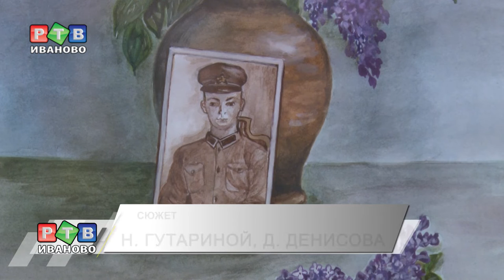Ивановские умельцы изобразили «Салют Победы»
Всероссийская выставка-смотр изобразительного и декоративно-прикладного искусства «Салют Победы» проходит каждые пять лет. Готовиться к нему ивановские мастера и умельцы начали еще весной. В региональном этапе конкурса представлены десятки работ в разных жанрах.